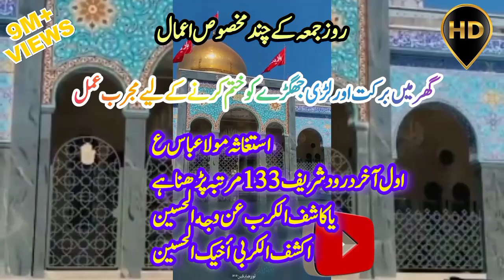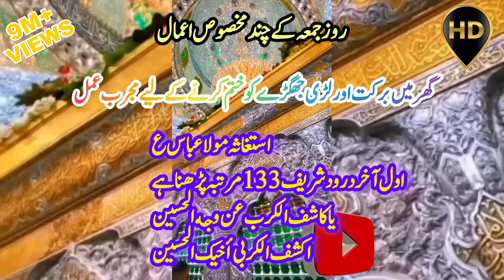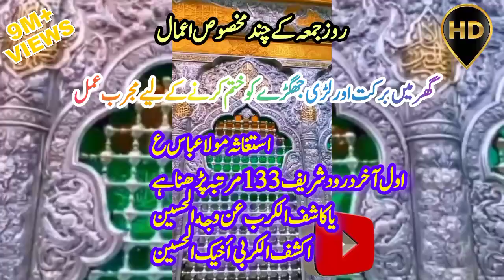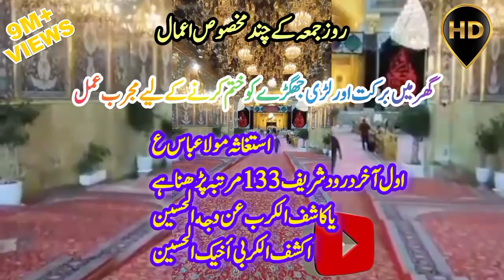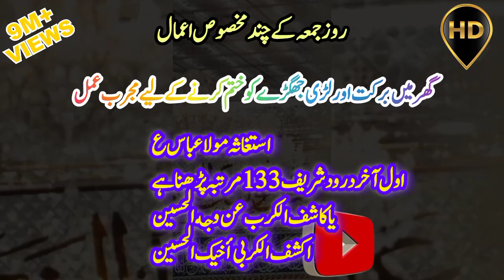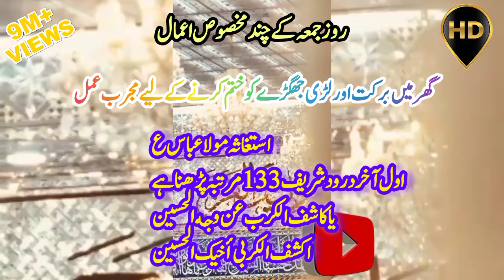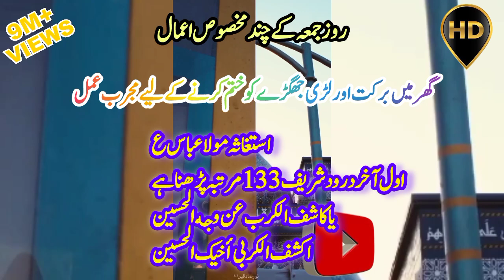روز جمعہ کے چند مخصوص اعمال||توسل مولا عباس ع|استغاثہ حضرت عباس ع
روز جمعہ کے چند مخصوص اعمال||توسل مولا عباس ع|استغاثہ حضرت عباس ع|وظیفه اعمال دعاء_مستجاب زیارت_آل_یاسین سورہ جمعہ

viral

wazifa about result
wazifa of ayat ul kursi
wazifa on result day
wazifa on the day of arafah
wazifa on 10 muharram
wazifa on 12 rabi ul awal
shohar ko qabu krny ka wazifa
Azeemi wazaif
ya Zehra Adrakni Ka Powerful Wazifa

wazifa after jummah namaz,
wazifa after namaz
wazifa after zuhr namaz
wazifa after isha namaz
wazifa after asr namaz
wazifa after maghrib

حرم الامام علي
قبر امام علی